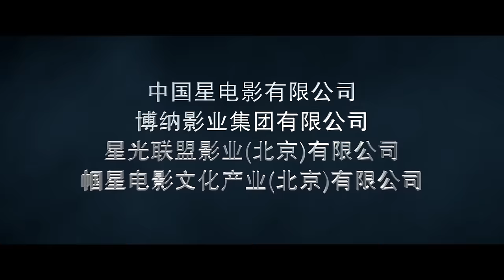LEAGUE OF GODS 封神传奇 | Official Trailer #2 [Jet Li, Fan BingBing] HD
LEAGUE OF GODS 封神传奇 Official Trailer #2 [Martial Arts Action] HD
Like martial arts movies?

Based on the 16th-century Chinese novel The Investiture of the Gods 封神演义, the film features a star-studded cast such as Jet Li, Tony Leung Ka-Fai, Louis Koo, Fan Bingbing, Huang Xiaoming and Angelababy.

In an imaginary time zone parallel to the Shang Dynasty, 1000 BC: The kingdom is in trouble. The autocratic King Zhou (Tony Leung Ka Fai), who is entranced by his favourite concubine Daji (Fan Bingbing), a vixen spirit in disguise, oppresses the people and banishes all opposition. A band of rebellious warriors from the Ji clan unites allied forces to overthrow the tyrant. Amongst them is Ji Lei (Jacky Heung), an orphan of the Wing Tribe who was rescued as a child by the powerful wizard Jiang (Jet Li) on the fateful day of his Wing initiation into adulthood when his parents were massacred by the tyrant.

Haunted by his loss, Ji Lei is sent by the wizard on a mission to seek the Sword of Light that will awaken the courage to spread his hidden wings and help restore balance to the world.